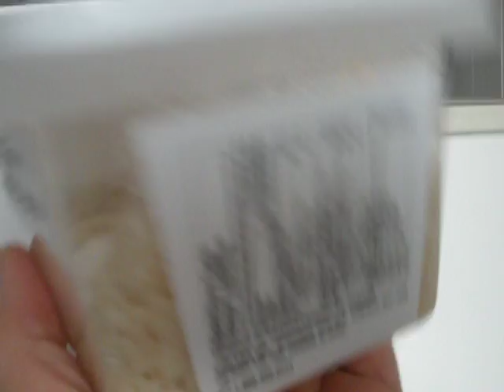Day 42 of the Rice experiment - Masaru Emoto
This is day 42 of the Rice experiment that was first done by Dr. Masaru Emoto to show how intentions and thoughts can effect water. We are made up of about 90% water so you can imagine how intentions and thoughts affect us.